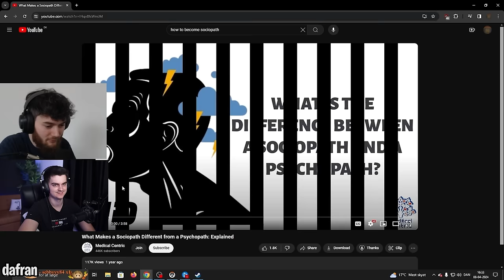Dafran Plans To Have a Baby + Parenting Advice!